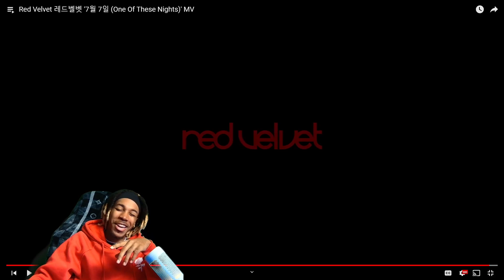RED VELVET - ONE OF THESE NIGHTS (REACTION)